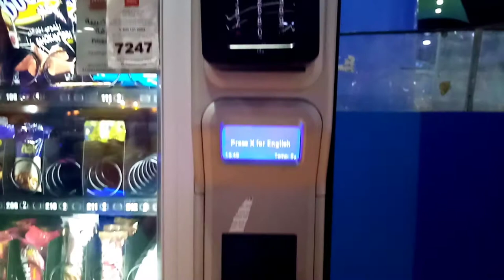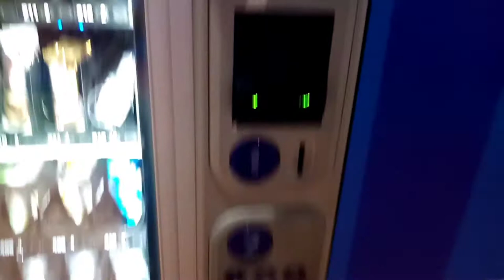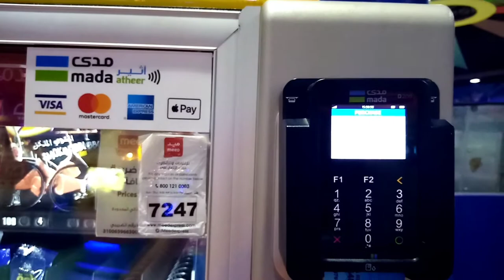Using ATM Cards on Vending Machine Jeddah, Saudi Arabia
how to use atm cards on Vending machine
vendo machine actual tutorial
Kingdom of Saudi Arabia
simple ways and ideas